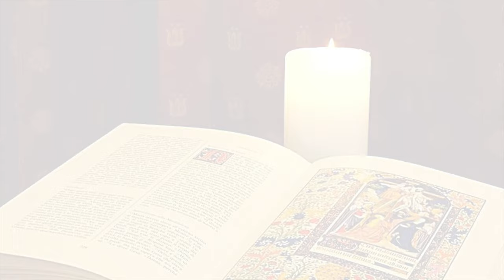La Buona Novella - Commento al Vangelo - 17 Gennaio 2023 SANT'ANTONIO, ABATE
Commento al Vangelo del 17 Gennaio 2023 SANT'ANTONIO, ABATE